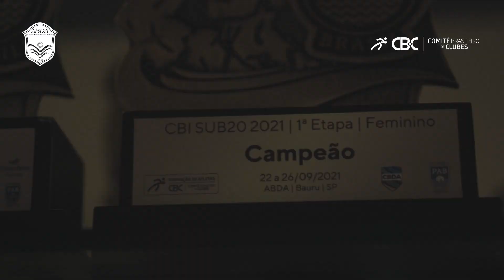Prêmio Clube Formador - Associação Bauruense de Desportos Aquáticos